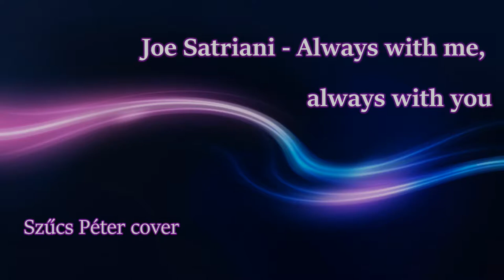Joe Satriani - Always with me, always with you [cover]